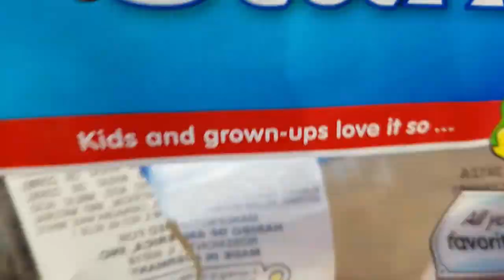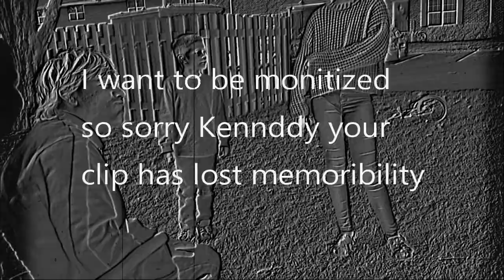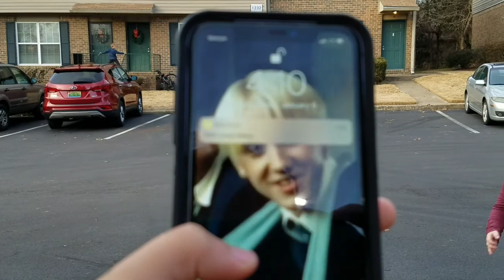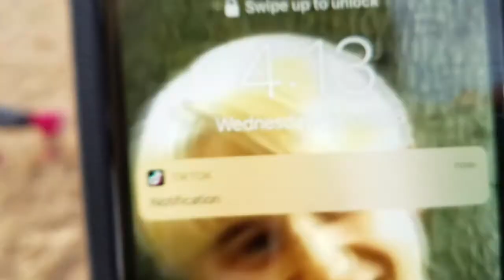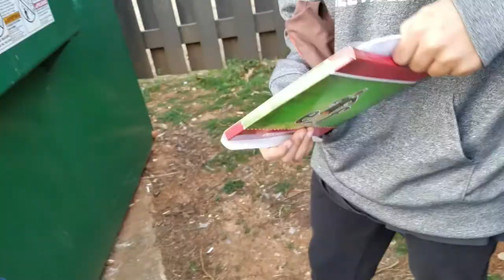3 Idiots S1 E5: John laughs at Kaidan's retarded biker gang